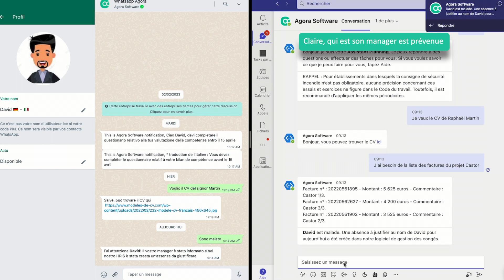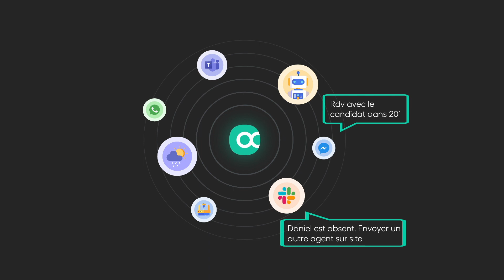Exemple de collaboration multilingue et multicanale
Scénario de gestion d'un remplacement d'un collaborateur en une minute
MS Teams
Messenger
SIRH
Gestion de planning